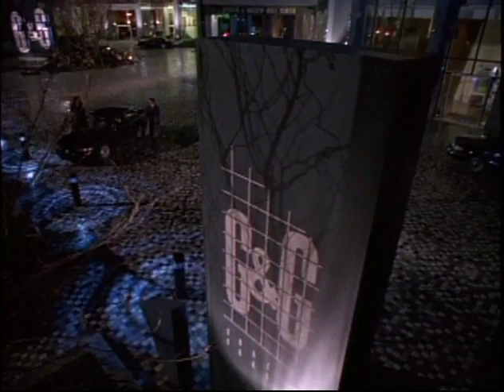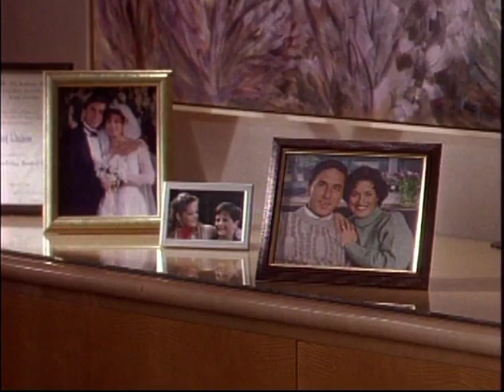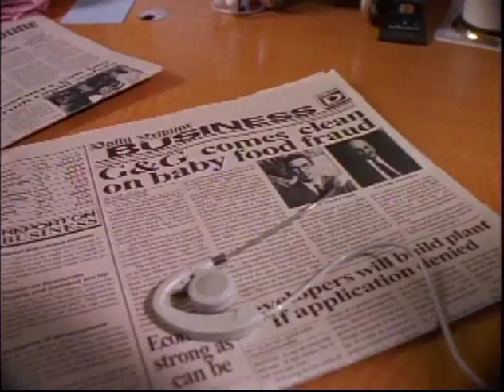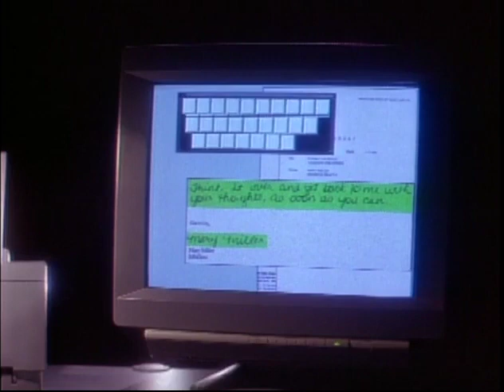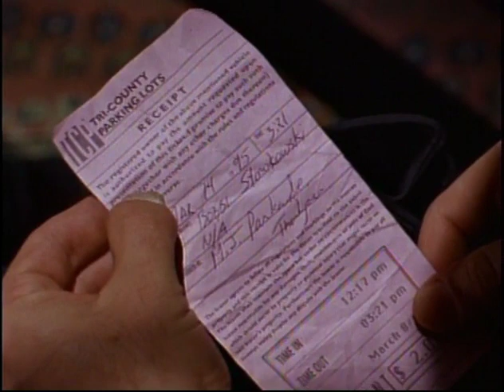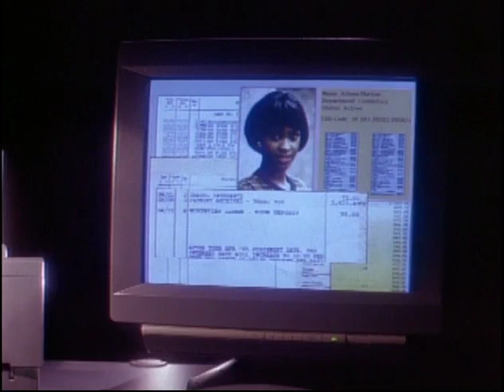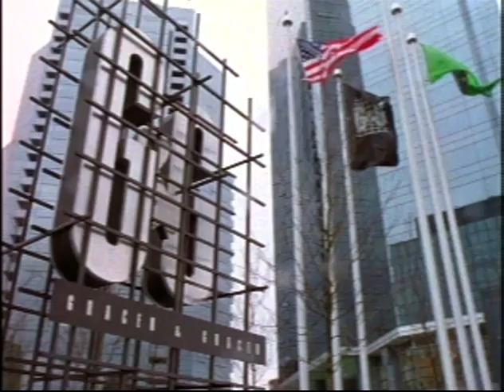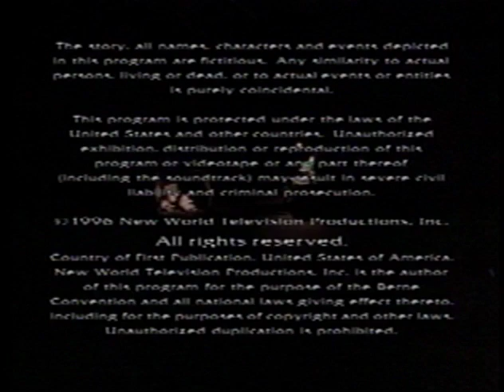Profit Episode 1 - Pilot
Season 1, Ep1  Pilot
Starring: Adrian Pasdar, Lisa Darr, Lisa Blount, Jack Gwaltney, Keith Szarabajka, Lisa Zane, Allison Hossack;

Jim Profit uses the death of a Vice-President at Gracen & Gracen and every dirty trick in the book (plus a few tricks he invents), to position himself to assume the position of the deceased VP-Jack Walters, with desires to take over the company.